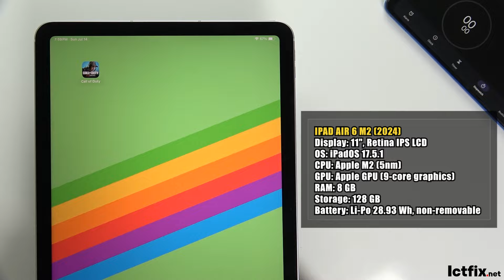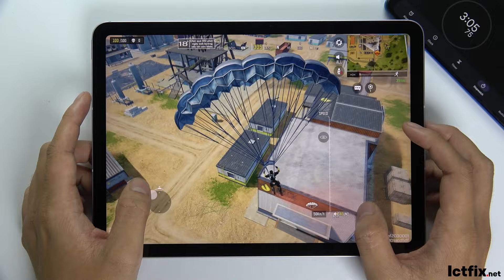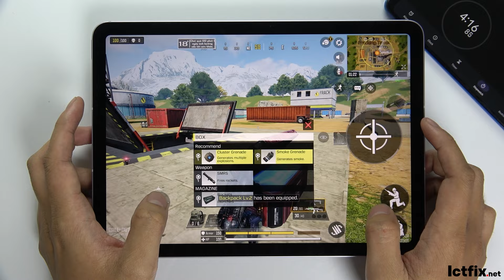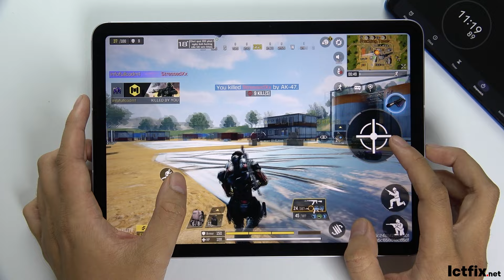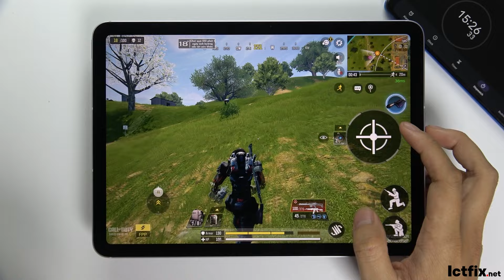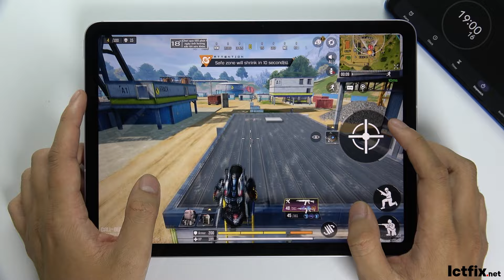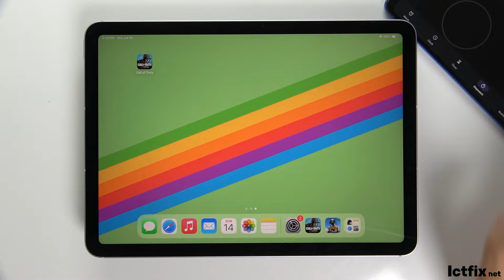Ipad Air 6 Call of Duty Mobile Gaming test CODM | Apple M2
iPad Air 6 Spec
Display: 11" Retina IPS LCD
OS: iPadOS 17
CPU: Apple M2
RAM: 8 GB
Storage: 128 GB
Battery: 28.93 Wh 20 W